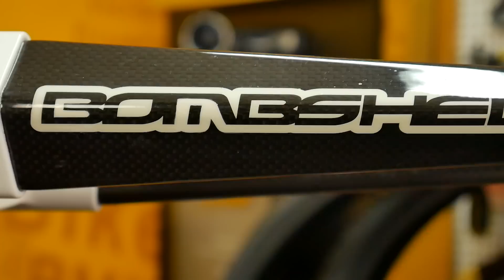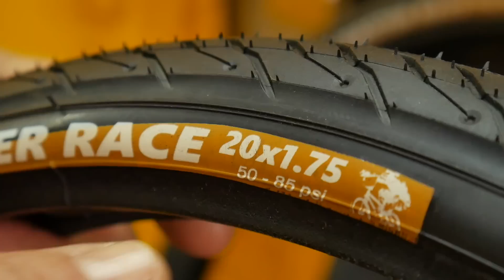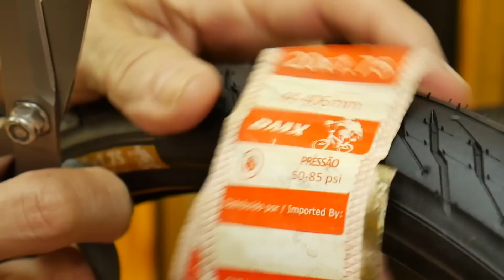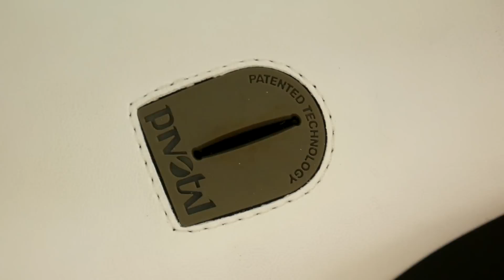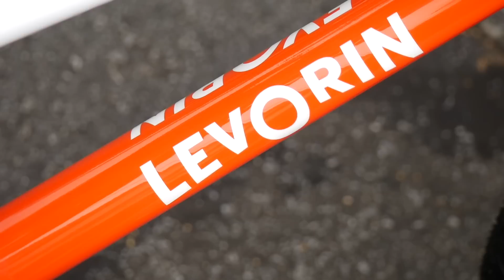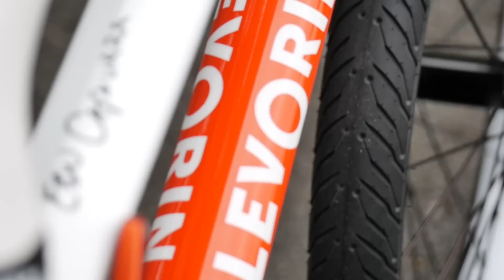Montei minha BMX dos sonhos com a Levorin. Pedaleria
Após mais de 35 anos de espera o Edu Capivara finalmente montou a bike de BMX que ele sempre sonhou em ter. Com o patrocínio do lançamento da Levorin para 2022, ele transformou o sonho em realidade com muita dedicação e claro, aqueles toques que só ele dá nos projetos de bike.

CONTATOS
Tinta Nostra: @tintanostra (Daniel)
Pinturas Cabral: @pinturascabraloficial (William)
JRB:  (Junior)

Se curtiu o vídeo dá um LIKE. Isso ajuda o canal a crescer. Ah! E se quiser assistir nossos vídeos antes da publicação, clique no botão SEJA MEMBRO ou

➡️  PEDALERIA NO TIKTOK
e use o código de convite J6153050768 🥰